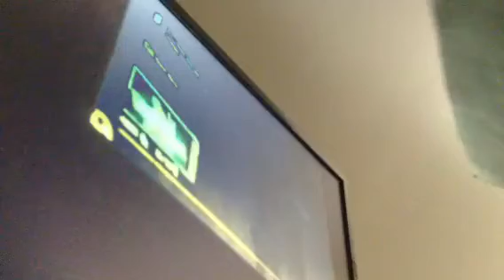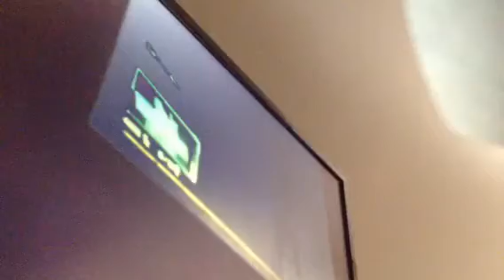Defiance ruff draft WMD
Eurythmics sweet dreams song in background over my rap over a recording of a new game I play that's free on steam called Defiance